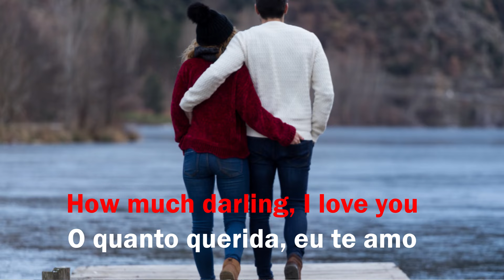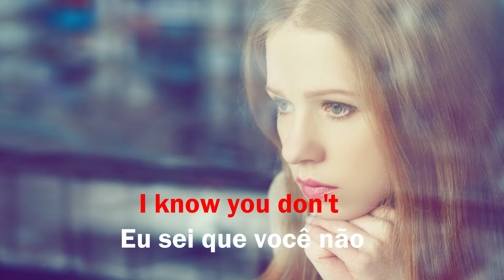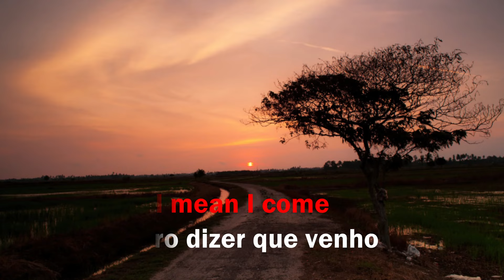Pholhas - I never did before - 1975 - (Legendas em Inglês e Português)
A banda foi criada em 1969 com a seguinte formação: Helio Santisteban (teclado), Paulo Fernandes (bateria), Oswaldo Malagutti (baixo) e Wagner "Bitão" Benatti (guitarra), com os quatro se revezando nos vocais. Começaram fazendo covers de bandas dos Estados Unidos e Inglaterra e passaram a compor também em inglês.
Seu primeiro LP, Dead Faces (1973), foi lançado pela RCA, contendo apenas canções em inglês. Um compacto simples extraído desse álbum, com a música "My Mistake" que chegou ao primeiro lugar das paradas, vendendo 400 mil cópias em apenas três meses. Em seguida, outras canções foram lançadas em compactos, como "She Made Me Cry", "I Never Did Before" e "Forever", todas atingindo vendagem superior a 300 mil cópias.